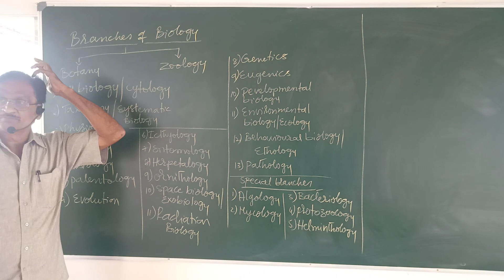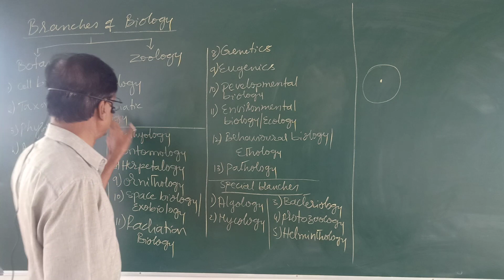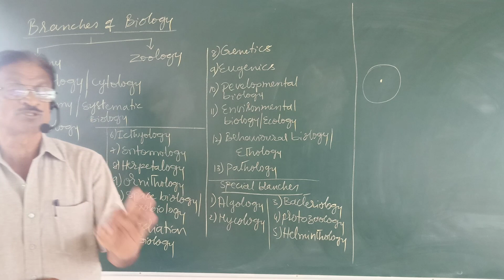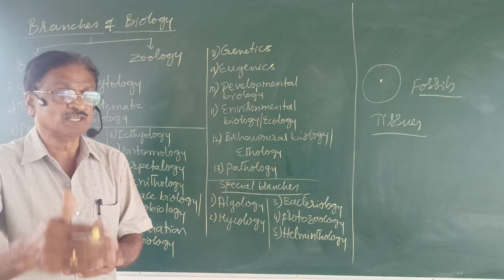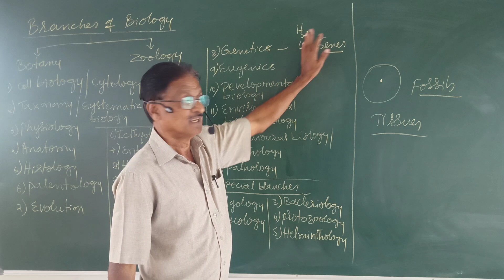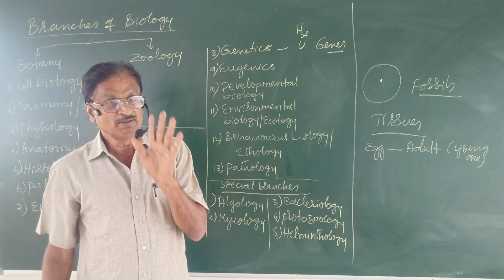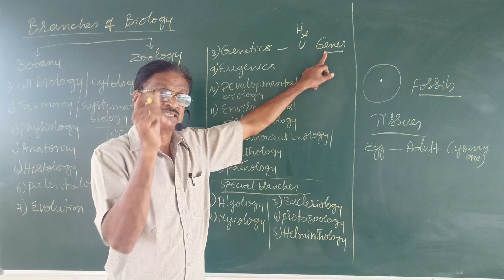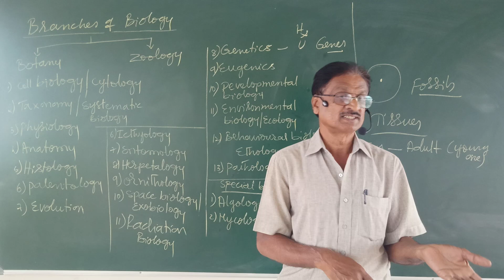I PU - Biology and it's Branches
biology and it's Branches

by prof K P Doreswamy sir

former principal of
Abhinava bharathi composite PU college
Mandya